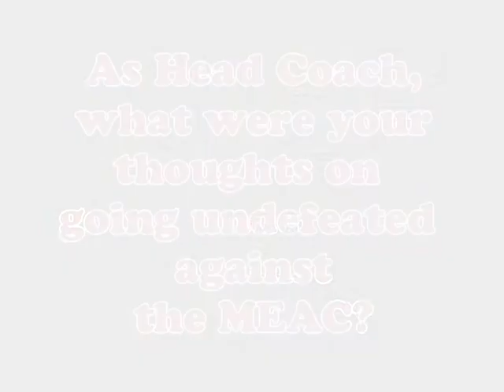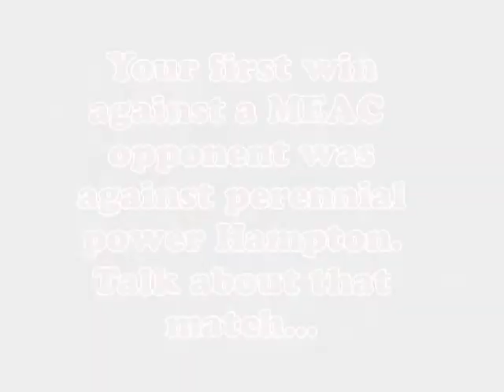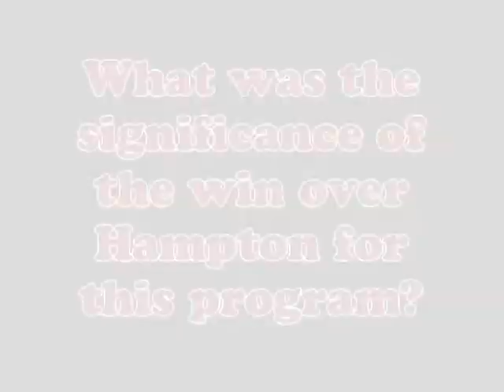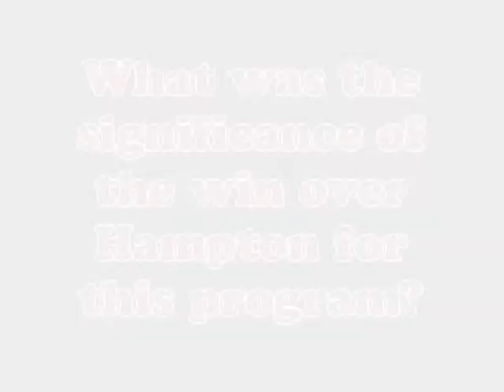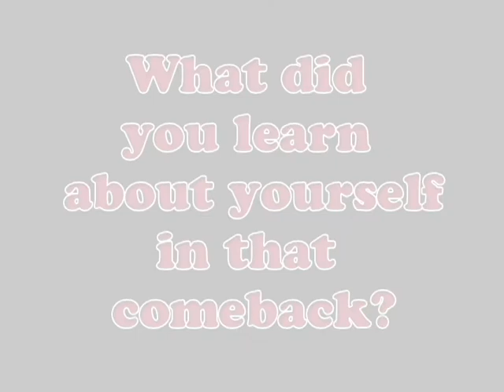LADY EAGLES TENNIS PROFILE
Take an inside look at the 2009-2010 Women's Tennis Team at North Carolina Central University, as the Lady Eagles went undefeated against all of its MEAC Opponents, including an upset of perennial power Hampton University, and a dramatic come-from-behind victory against North Carolina A&T.  Edited by Chris Hooks, Assistant Sports Information Director/Broadcast Media.  Special Thanks to David Nass, and Kateryna Chorna of the Women's Tennis team.